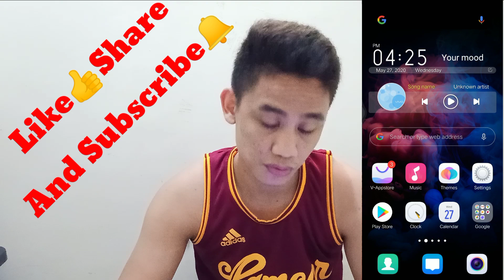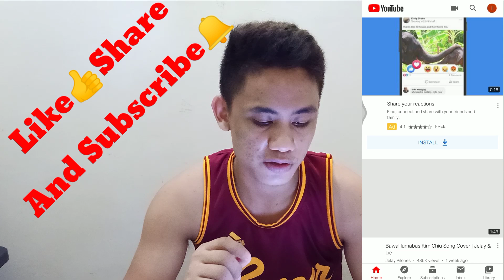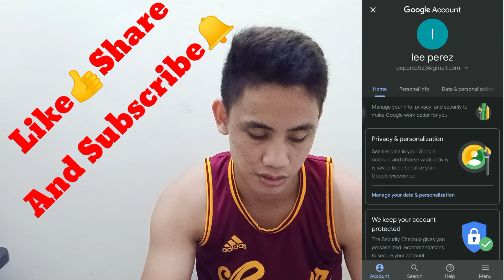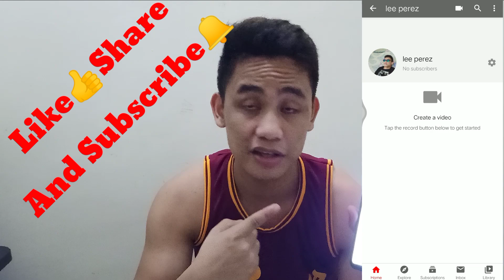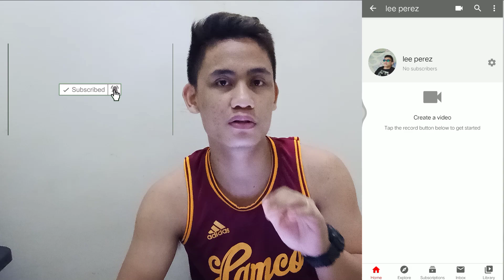PAANO GUMAWA NG YOUTUBE CHANNEL | HOW TO CREATEYOUTUBE CHANNEL | HOW TO EARN MONEY ON YOUTUBE | 2020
PAANO GUMAWA NG YOUTUBE CHANNEL | HOW TO CREATE YOUTUBE CHANNEL | (TAGALOG) 2020

BAKIT WALA KANG VEIWS,

LAZADA SHARE POCKET,

FREE LOAD,

how to get started on youtube,

create youtube channel in 2020,

earn money from youtube india,

how to earn money,how to earn money on youtube,

ow to monetize youtube channel,

how to earn from tik tok,

how to link adsense to your youtube channel,

gillian perkins,

youtube tips,

youtubers earnings,

how to start a channel,

make a youtube channel 2019,

youtube channel how to make

make money,

how to make money,earn money,

online income,

make money as a student,

work from home,make money fast,

money online,

ryan hildreth,

side hustles,

online jobs,

get paid,

kevin david,

facebook ads,

passive income,

paano gumawa ng youtube account,

paano gumawa ng youtube channel sa cellphone,

how to,how to make youtube account,

paano gumawa ng youtube,

paano gumawa ng youtube channel at google adsense,

paano gumawa ng youtube channel tagalog,

how to setup google adsense,

how to setup adsense,

youtube adsense tutorial,

paano gumawa ng youtube channel tutorial,

paano gumawa ng youtube tutorial,

how to create a youtube channel using phone,

paano gumawa ng youtube account sa cp,

paano gumawa ng youtube account step by step,

google adsense set up 2019,

how to set up google adsense account,

paano gumawa ng youtube banner,

how to create youtube channel this 2019?,

how to set up youtube channel,

FREE PROMOTE YOUR YOUTUBE CHANNEL

how to monetize your videos on youtube

how to make money on youtube ads,

youtube monetization,

how to monetize your videos 2020,

make money,

youtube partner,

how to become a youtube partner

how to make money on youtube with a small channel,

how to monetize your videos 2019,

how to make money on youtube 2019 how to monetize youtube videos 2019